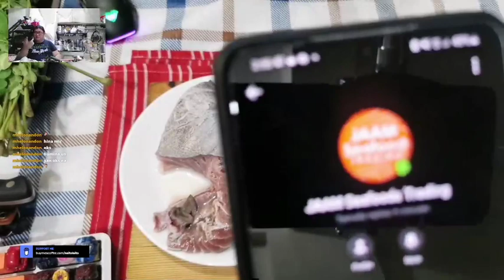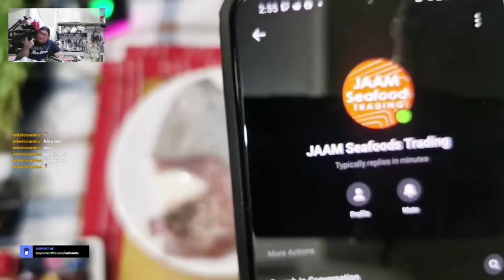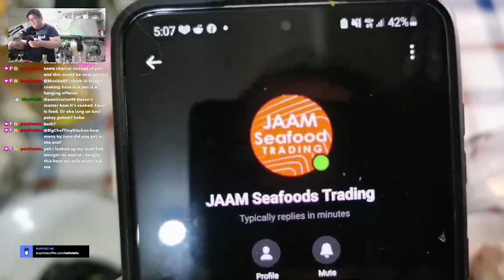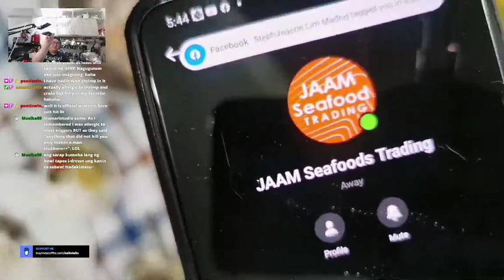Tuna Tinola and Tuna Kilawin | Big Chef Tiny Kitchen on Twitch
Here's the Tuna we've all been waiting for. Care of Hershell aka poeticwine99

MAAV Seafood Market